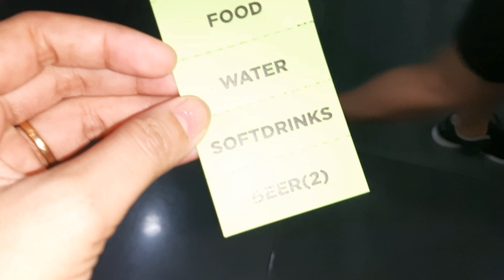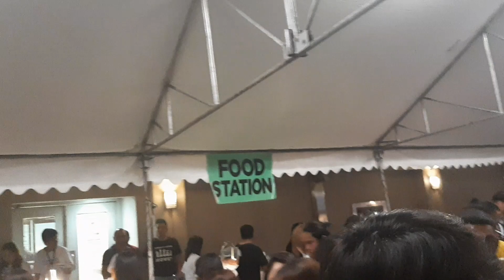THE ABS-CBN CHRISTMAS PARTY 2019 HIGHLIGHTS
One of the most awaited celebration of the year as being Kapamilya. Bukod sa mga bigating stars na nagpeperform eh super exciting din ang mga malalaking raffle prizes.